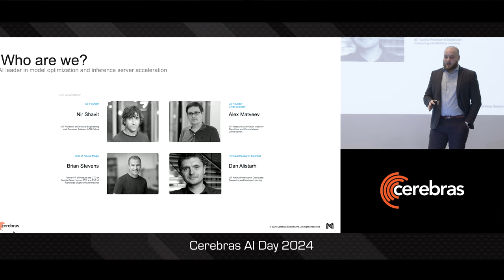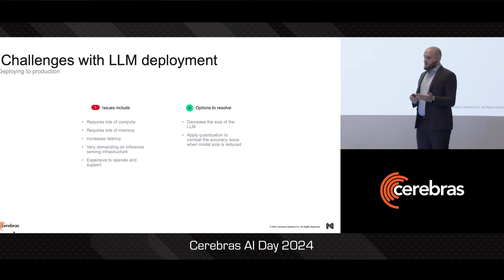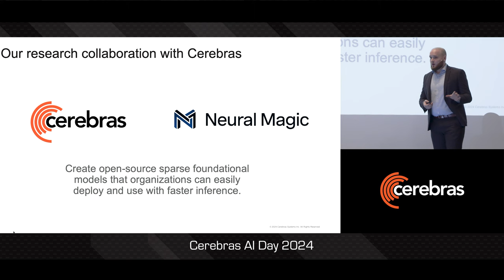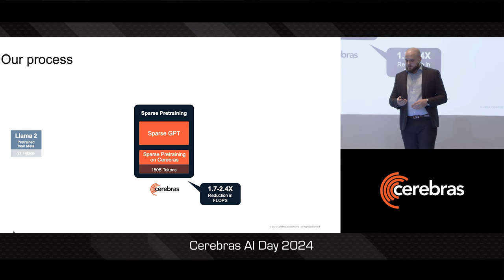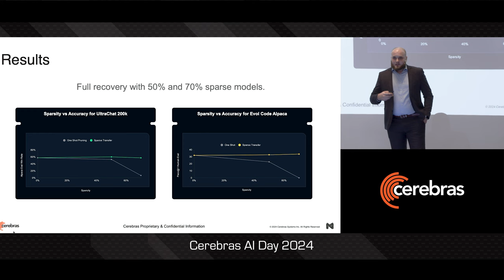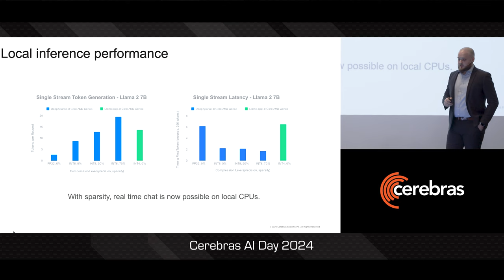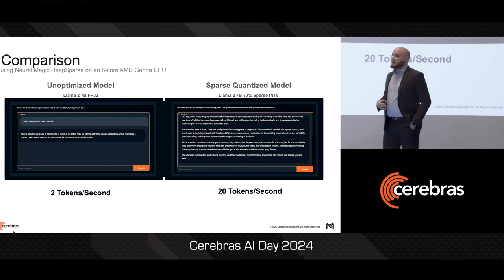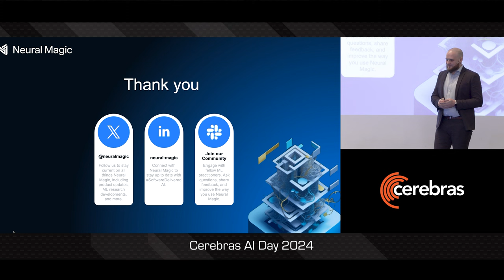Cerebras AI Day - Neural Magic Keynote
Neural Magic's CTO, Mark Kurtz discussed their collaboration with Cerebras, which has led to advancements in deploying large language models and achieving real-time LLM performance on standard CPUs that meet or exceed GPU capabilities.